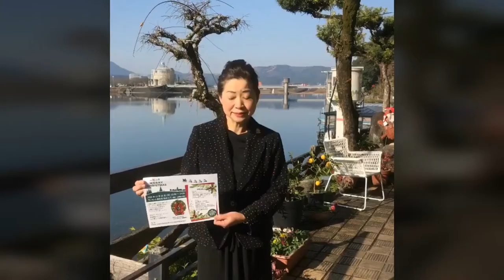サンセット屋形船バー クリスマス企画 「船上のメリークリスマス」